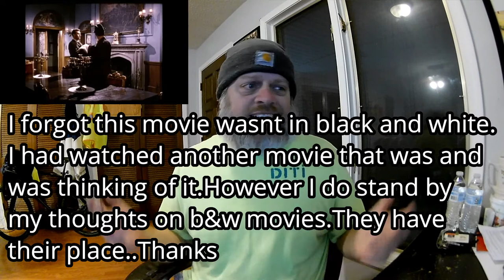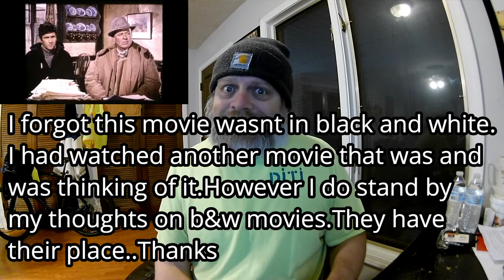Island of Terror Movie Review Kobe Shout Out 1 26 20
Just a quick little thought on this old crazy scifi classic. Over the last year ive really been trying to watch OLDER movies.And most of which are not quite what i would be interested in.BUT sometimes we need to go outside of our comfort zones..GET UP,GET OUT,GET RAD and DO IT TO IT!!!